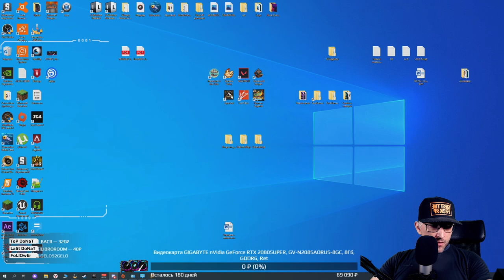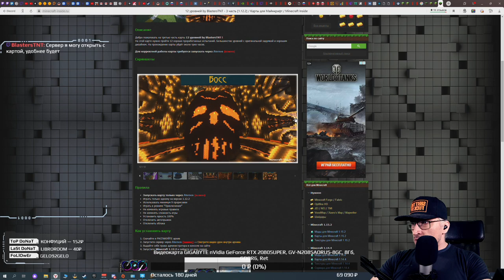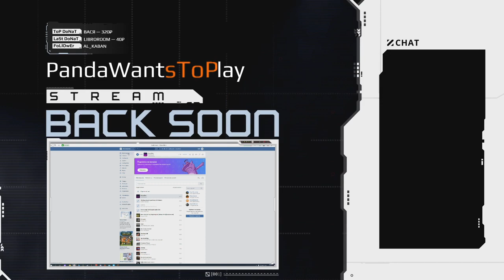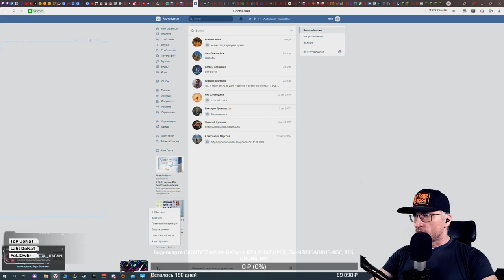Minecraft. Realms. Прохождение. Сколько времени потребуется? Кто хочет помочь - гоу!